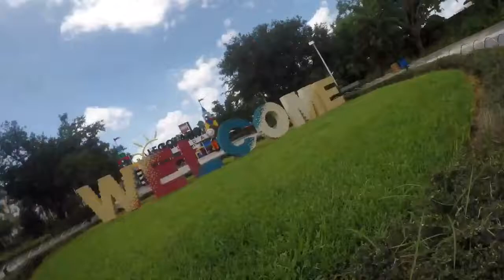WORLDS BEST LEGOLAND ADVENTURE